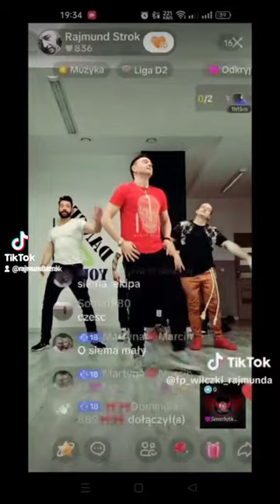Rajmund - Owocowe Usta (Próba Zespołu Live )